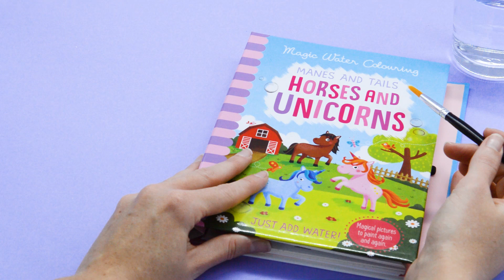Imagine That - Magic Water Colouring Books (Horses and Unicorns)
Make magical pictures that can be coloured again and again - just add water!

Create colourful pictures on popular themes with these magical water colouring books. Simply paint with water using the included brush, leave to dry, then paint the pictures again!